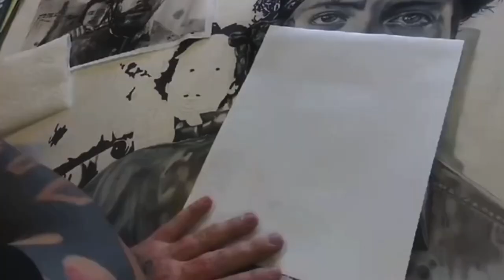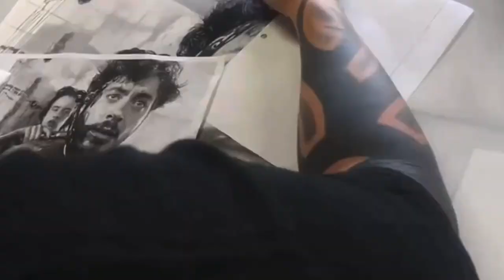Drawing of Natural Born Killers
I put together all my videos and pictures of my drawing of Natural Born Killers

Prisma Color done by Gary Morris

Music is Lacrimosa by Mozart